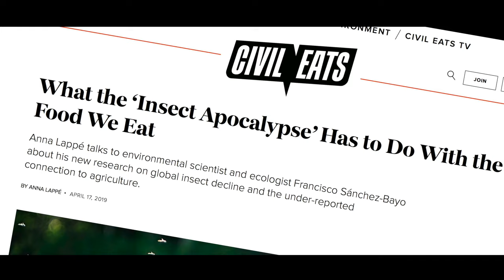Civil Eats TV: Let Them Bee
‘To save ourselves, we have to save the bees:’ Caroline Yelle is breeding queen honey bees to survive the changing climate and multiple other threats.